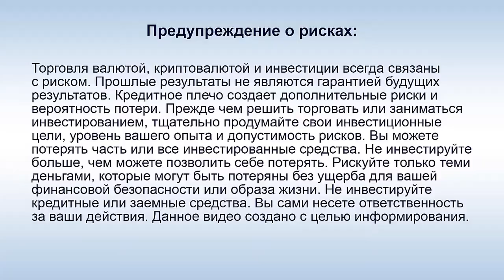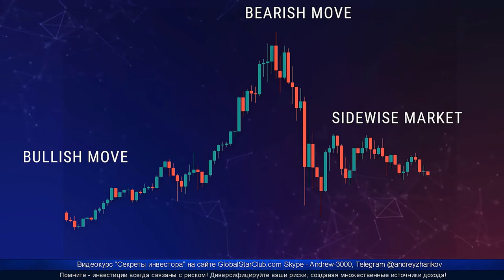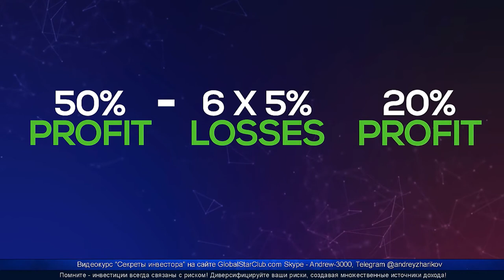DAISY - Анна Беккер - Торговля на росте, падении и при боковом тренде